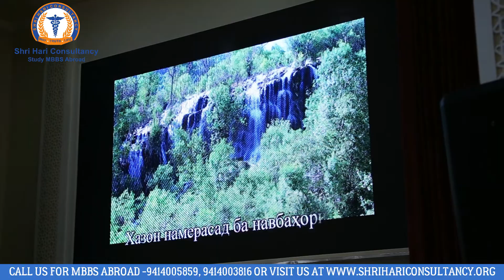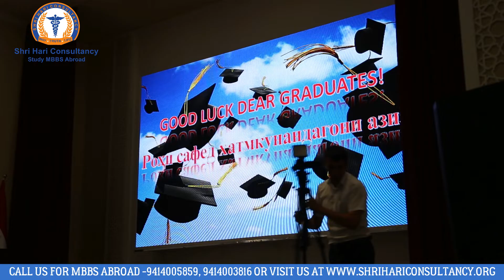ATSMU Convocation Part-1 || mbbs in Tajikistan || mbbs abroad || mbbs in russia || mbbs in Georgia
ATSMU convocation ceremony was on 6th June 2022 and 348 Indian students was graduated from Avicenna Tajik state medical university. Congratulations to all Graduates and good luck for FMGE examination.

Shri hari Consultancy
Guided By
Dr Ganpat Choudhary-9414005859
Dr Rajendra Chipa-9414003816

Atsmu Girls hostel :-

Atsmu students reviews :-

Atsmu Parents reviews :-

Atsmu Multispeciality hospital :-

Fmge coaching classes in Jaipur and Dushanbe:-

Airport Diaries :-

Dushanbe:-